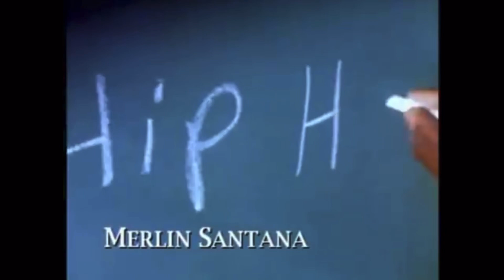Cumtown - Steve Harvey and TV Show Sets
For the record I could find NOTHING called big break from Steve Harvey or the clips he is mentioning so I’m pretty sure Nick is just remembering Steve Harvey's Big Time Challenge, but confusing the details with something else. I'm gay.